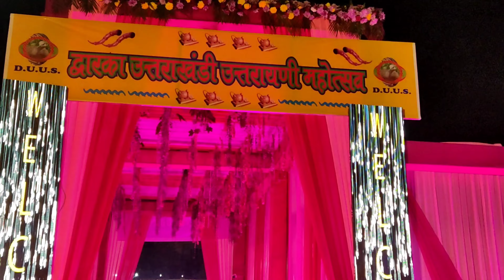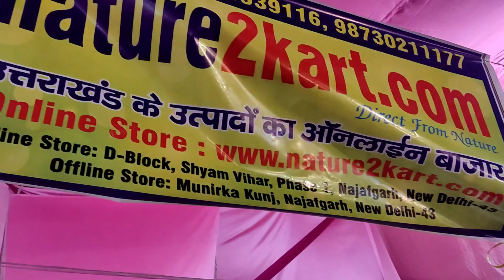uttrayani मेले main प्रसिद्ध गायक se mulakat ho gai😲//kr Indian vlogs